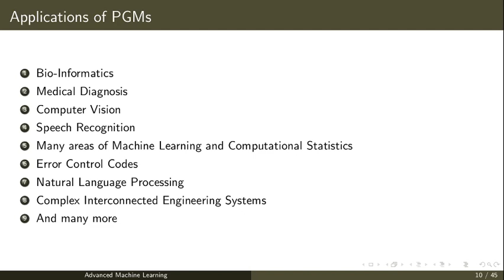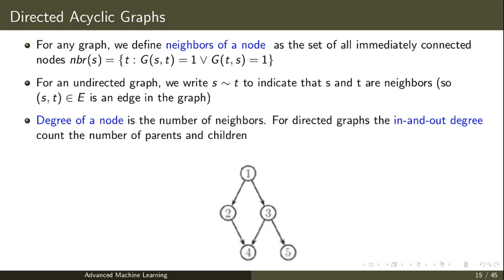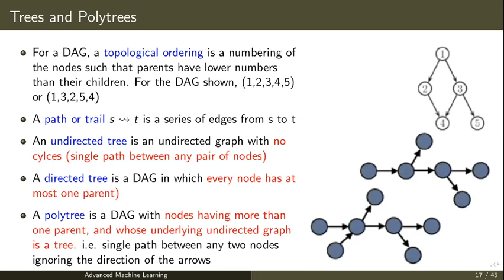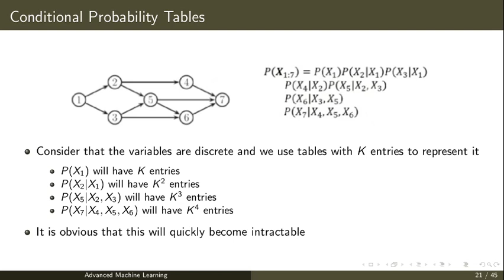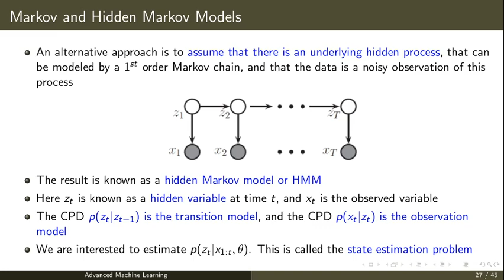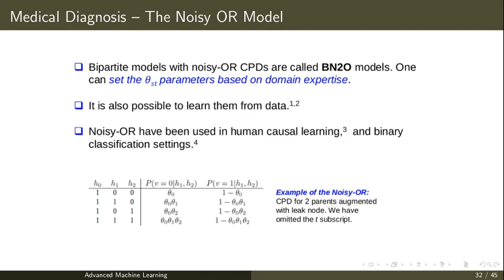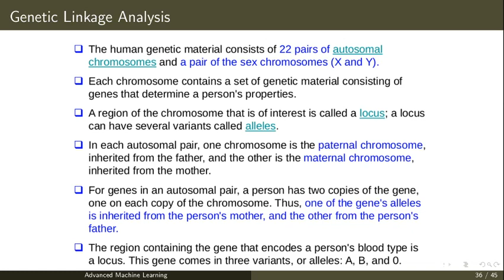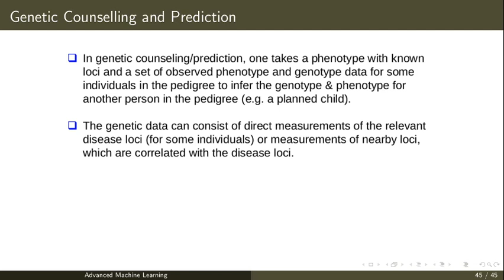Directed Graphical Models 2